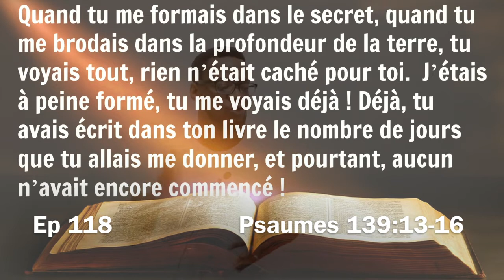LIS TA BIBLE | Ep 118 | Psaumes 139:13-16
Tous les matins, j'envoie des versets à lire + une petite étude biblique. YEAH! Tu veux que je te rajoute sur ma liste d'envoi? Ecris-moi sur whatsapp au 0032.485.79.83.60

Tito

Mon matos*:
Nikon COOLPIX B500
Enregistreur portable Zoom

*Ces liens sont des liens partenaires Amazon, ce qui signifie que pour chaque achat fait par ces liens, je reçois un petit pourcentage.